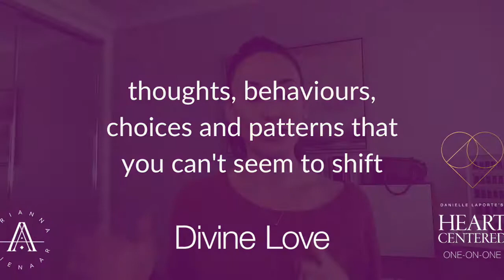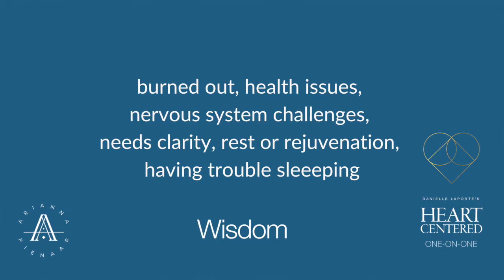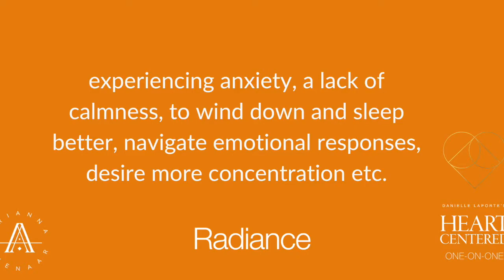My Four Favourite Practices for Heart Centered Living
In this video I speak to a question I received about my favourite heart centered practices as shared by Danielle Laporte in her Heart Centered Facilitator Leadership Program.

I've narrowed it down to four practices.

Listen in to hear exactly what practices I absolutely love and why.

These practices support my clients with:
- parts integration
- thoughts, behaviours, choices and patterns that you can't seem to shift
- those who feel burned out,
- experiencing health issues and nervous system challenges,
- when you need clarity, rest or rejuvenation,
- if you're having trouble sleeping
- for those having trouble understanding the perspective of others
- if you're experiencing anxiety,
- have a lack of calmness,
- to wind down and sleep better,
- to navigate emotional responses,
- for when you desire more concentration etc.

All of this and more in this video.